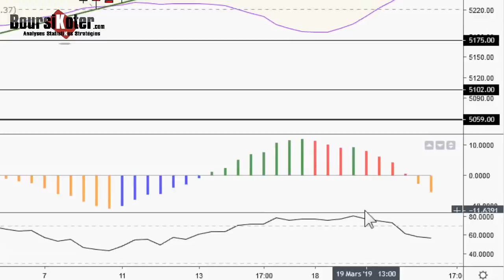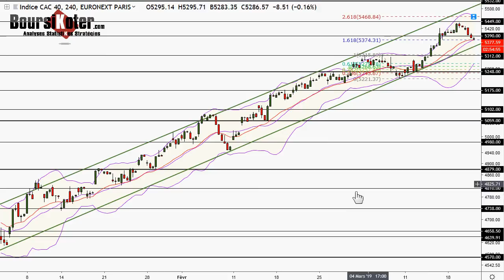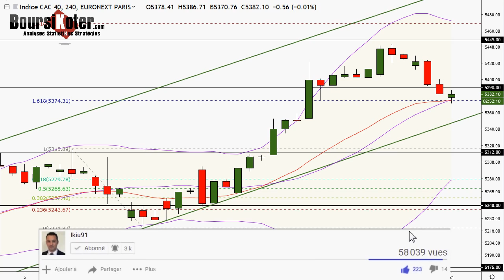CAC 40 Point Matinal du 21-03-2019 par boursikoter